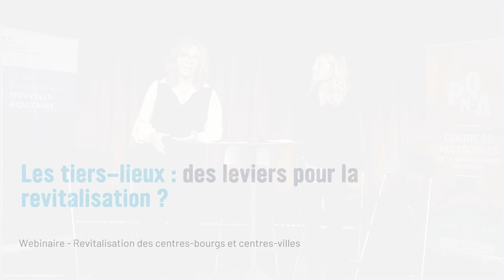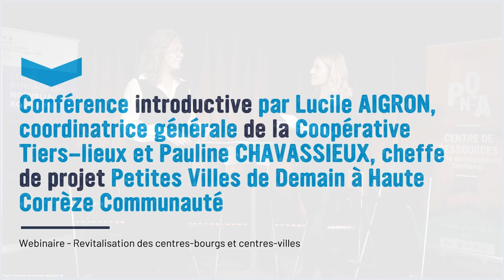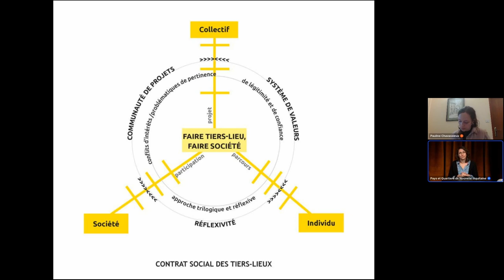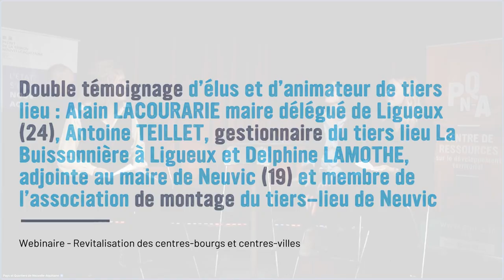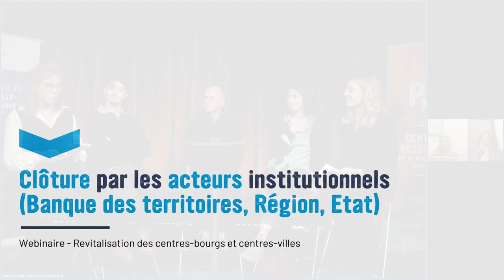Les tiers lieux : des leviers pour la revitalisation ? - Webinaire Revitalisation #12 PQN-A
Webinaire #12 -“Les tiers lieux : des leviers pour la revitalisation ?"

Séquençage du webinaire :
00 : 00 Introduction
05 : 27 Conférence introductive par Lucile AIGRON, coordinatrice générale de la Coopérative Tiers-lieux et Pauline CHAVASSIEUX, cheffe de projet Petites Villes de Demain à Haute Corrèze Communauté
18 : 33 Double témoignage d’élus et d’animateur de tiers-lieu : Alain LACOURARIE maire délégué de Ligueux (24), Antoine TEILLET, gestionnaire du tiers-lieu La Buissonnière à Ligueux et Delphine LAMOTHE, adjointe au maire de Neuvic (19) et membre de l’association de montage du tiers-lieu de Neuvic
01 : 09 : 15 Clôture par les acteurs institutionnels (Banque des territoires, Région, Etat)
01 : 26 Fin du webinaire